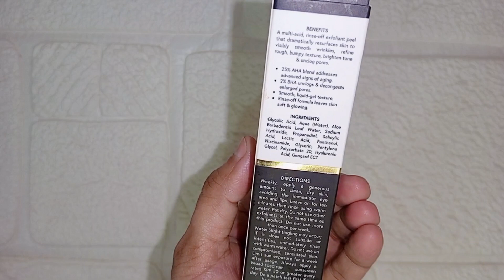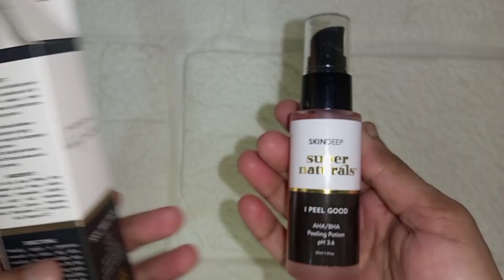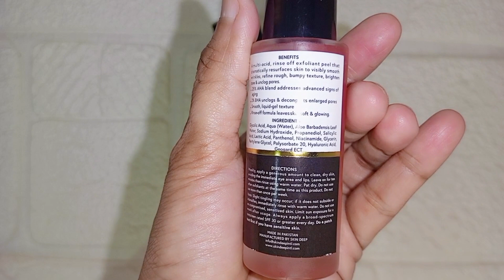Best Affordable AHA BHA Peeling Solution✨Beginner Friendly & Sensitive Skin✨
Salam Beauties,if u want to buy affordable and begginner friendly aha bha peeling solution for 10 minutes facial than skin deep i peel good is a perfect choice and it's also best for sensitive skin,i hope u like it ❤️

how to use aha bha peeling solution for beginners,
can i use aha bha peeling solution on active acne,
aha bha peeling solution do's and don'ts

Note : I am Aieshah Fatimah and I Am Here To Help ❤️

Join Me On My New Instagram Account ❤️